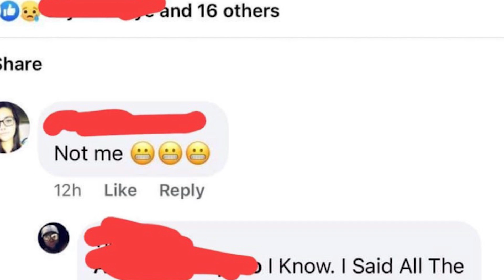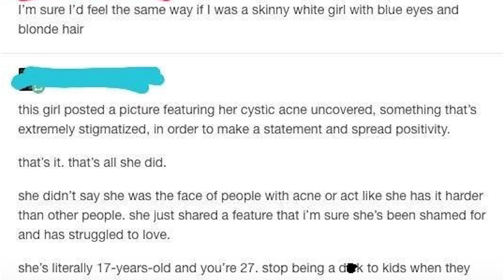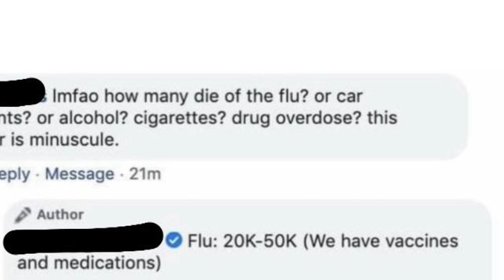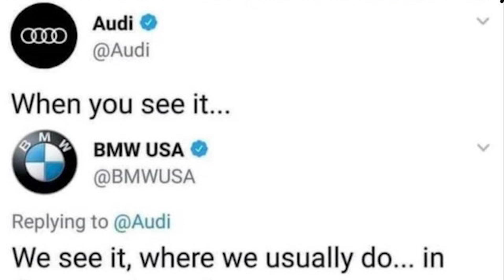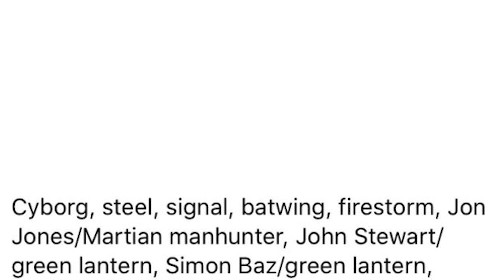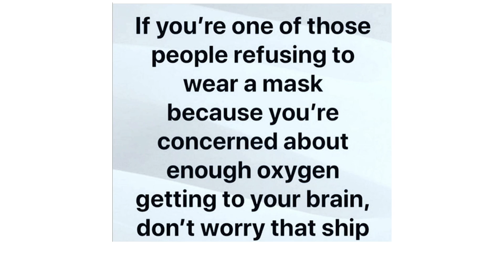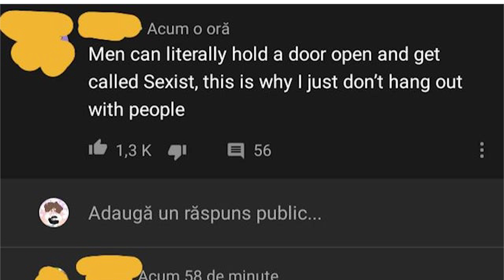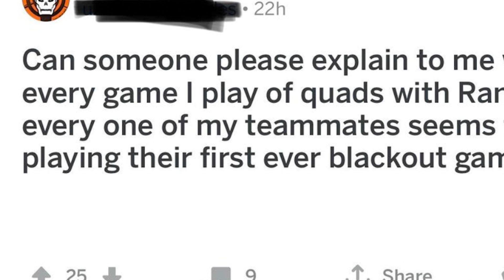r/murderedbywords | "you can't say that for everything..."